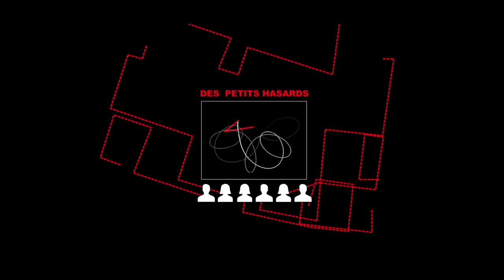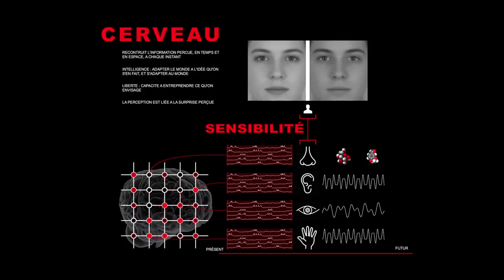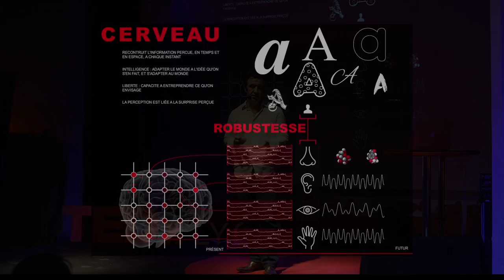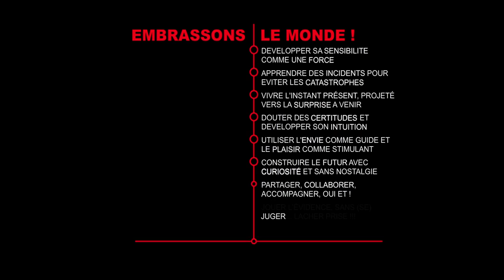Embrasser le chaos | Olivier Nerot | TEDxLyon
Notre cerveau est organisé par le chaos d'où émerge la collaboration et l'intelligence collective entre neurones. Et si l'on transposait ce constat à nos vies, où irions-nous?

Une formation d'ingénieur, un doctorat en sciences cognitives sur le chaos neuronal, une société de recherche collaborative et réseaux sociaux, une de conseil en intelligence collective et open innovation, une galerie d'art digital, l’enseignement de la plongée, et la pratique du théâtre d’improvisation : tout est lié dans ce chaos apparent, où Olivier apprend librement la marche pour chemin.